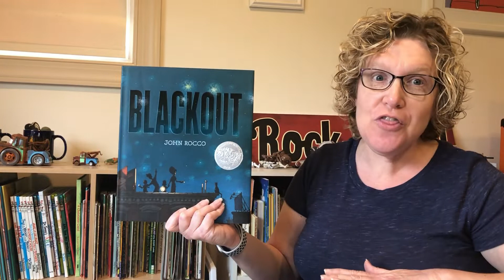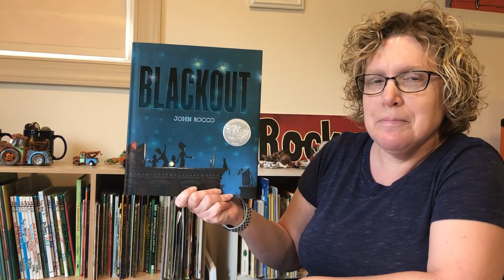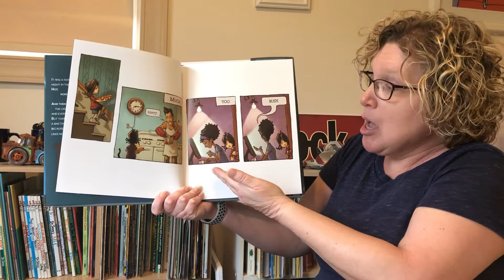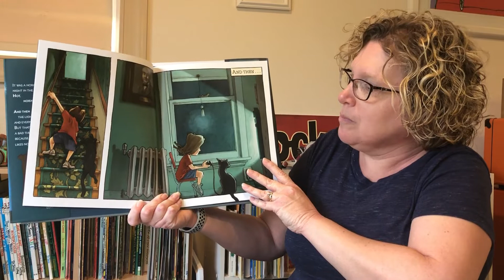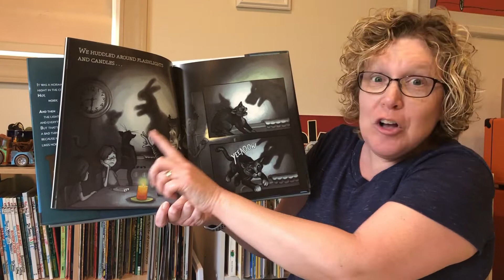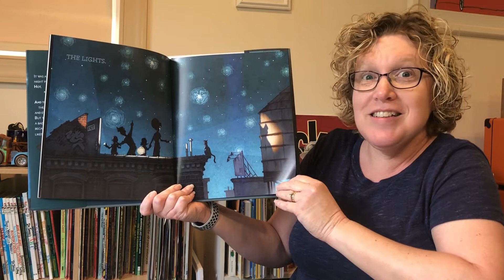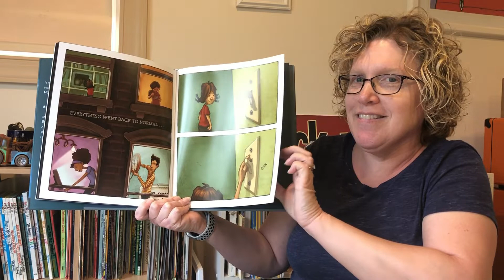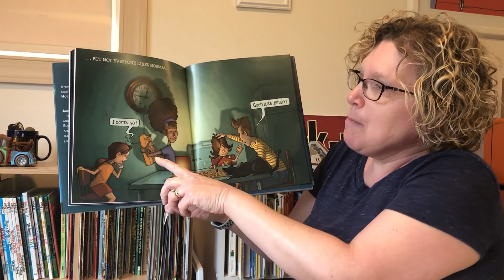Mrs Hoover Pre-K Story Blackout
Mrs Hoover reads Blackout